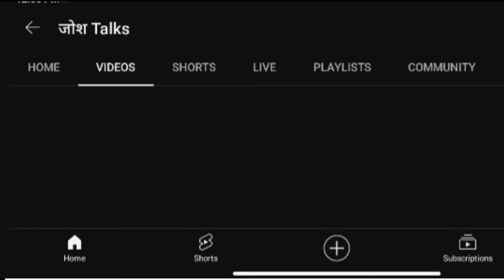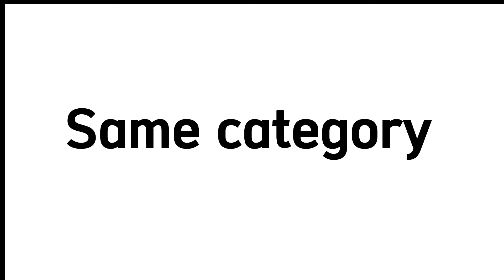YouTube biggest update 🤔 सारा tension खतम अब नही करना परेगा 2000 watch time Pura😍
YouTube biggest update kya hai
2000 watch time Nahi Karna parega Pura